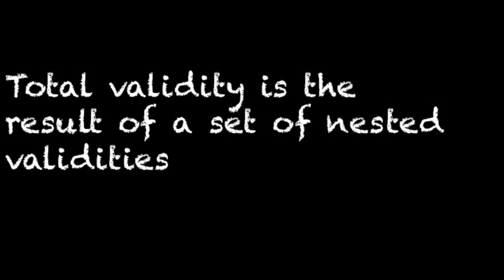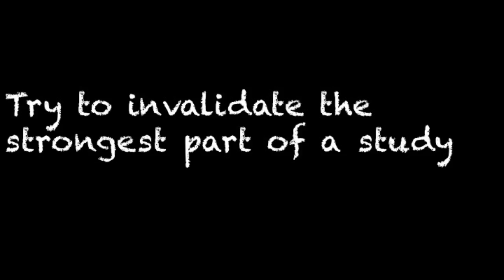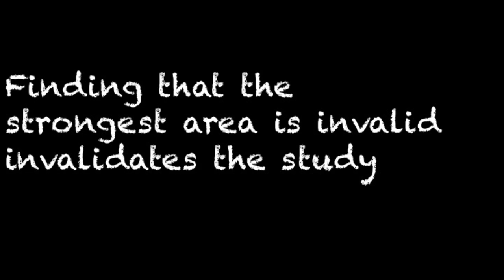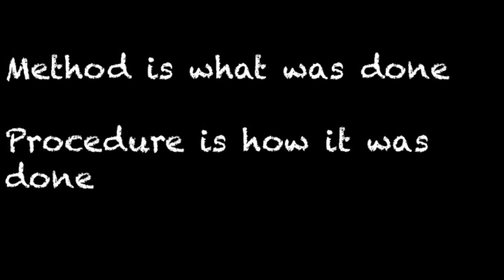Research summary - Construct validity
This video describes how address issues of construct validity. Mostly intended for viewing by students in the PSC 41 class at UC Davis.
Transcript: